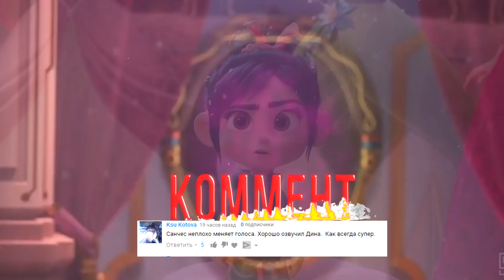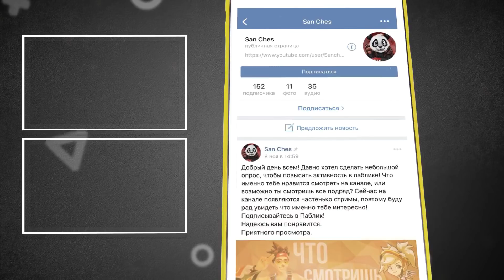ВСЕ ЧТО ВАМ НУЖНО ЗНАТЬ О РАЛЬФЕ 2 ПЕРЕД РЕЛИЗОМ!/RALPH 2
Ральф вместе со своей Венелопой попадает в интернет и сегодня я вам расскажу кратко, что нас ожидает во второй части мультфильма!
Надеюсь вам понравится.